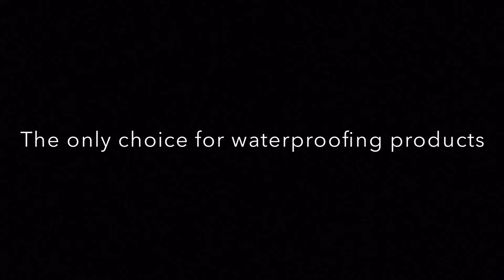Hellfire Waterproofing Commercial